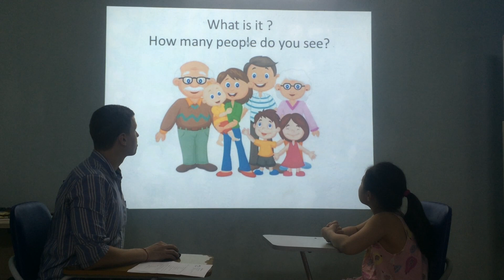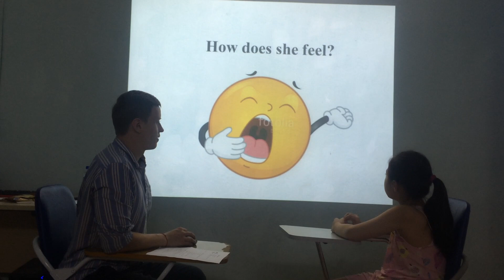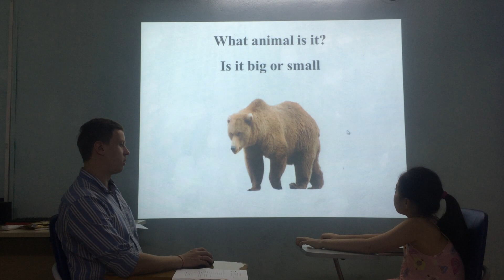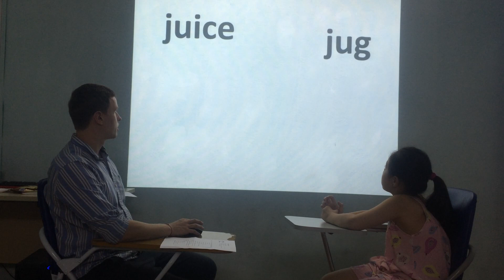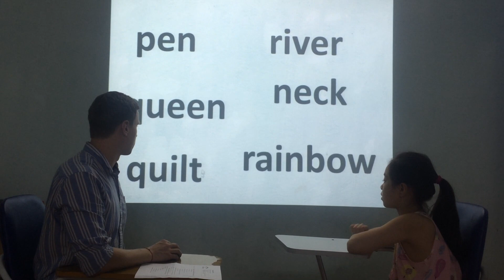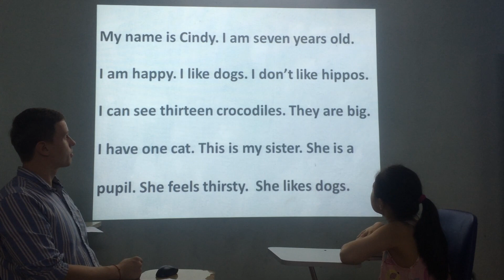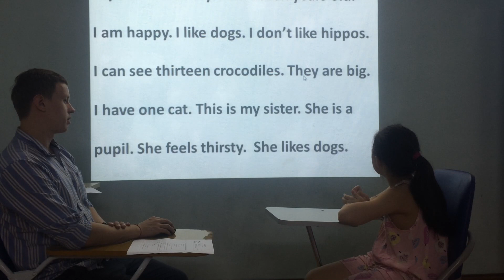Nancy- Flyers 4 - Speaking test ( 30/09/2019) Starter Unit 4,5,6